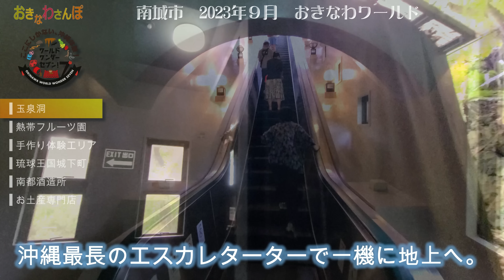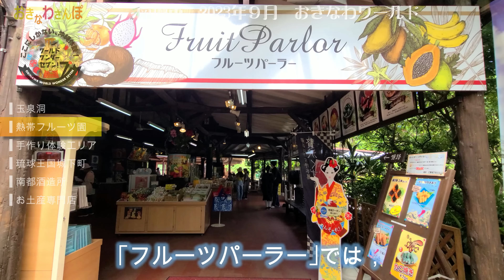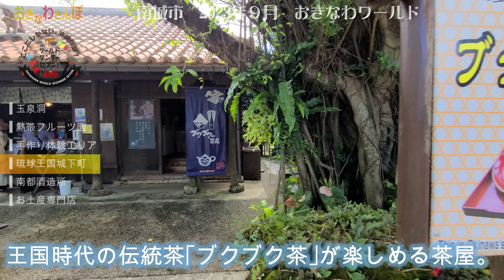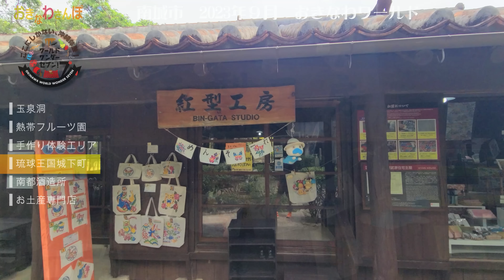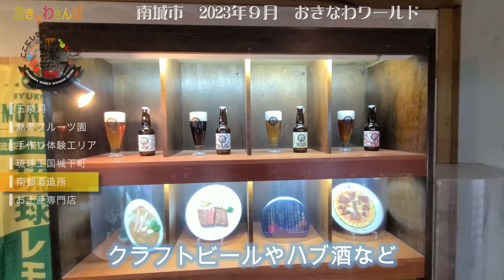◤沖縄観光☂雨の日もOK◢ 2023年９月連休：南城市『おきなわワールド』。 ♯591 沖縄旅行 おきなわさんぽ 沖縄散歩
４K：日本最大級の鍾乳洞『玉泉洞』／タイムスリップ『琉球王国城下町』。